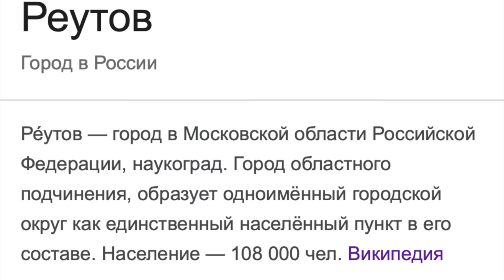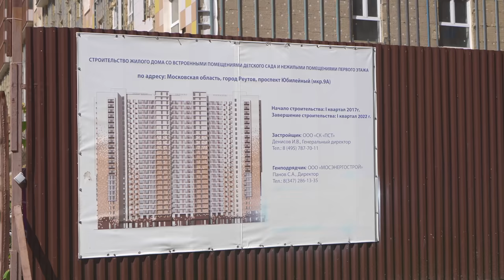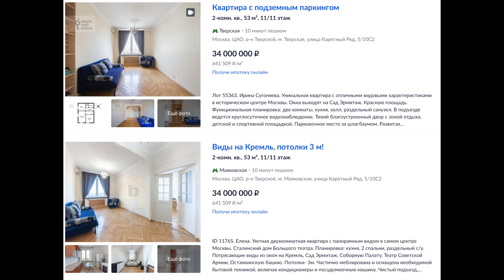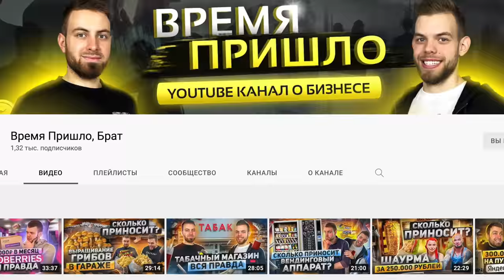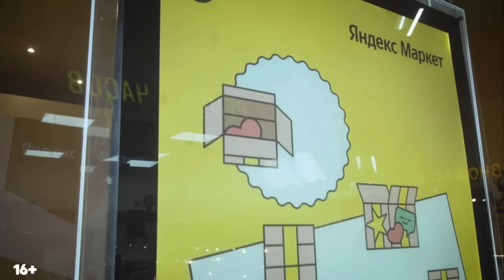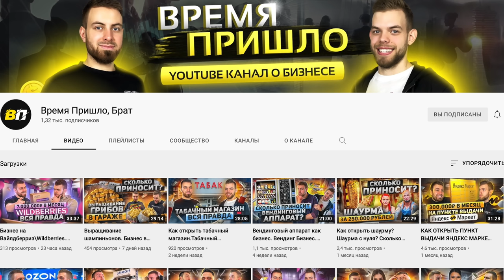ДОМ ПОЧТИ ГОТОВ, НО МЫ ВАМ ЕГО НЕ СДАДИМ! 1% ПЕРЕВЕРНУЛ ЖИЗНЬ ЛЮДЕЙ. НОВОСТРОЙКА ЭТО СТРАШНО.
Мы продолжаем с вами путешествие по различным жилым комплексам, где знакомимся с людьми и слушаем их истории покупки жилья. Сегодня мы в г. Реутов и тут вы услышите как 1% можете перевернуть судьбу людей.
Тайм коды:
00:00 О чём пойдёт речь?
01:45 Вводные данные. Где мы и что мы имеем.
03:20 Ангелина. Студия 28 метров.
04:05 Андрей. Купил 3шку.
04:51 Ольга. Купила 2шку.
05:37 Мария. Продали кв в центре Москвы и купили тут 2 кв. Мама сошла с ума.
07:23 Как люди зарабатывают деньги?
10:17 Переломный момент. Когда всё стало плохо и почему?
12:02 Как 1% может изменить судьбу людей.
18:19 Комментарий зам. главы по строительству.
21:03 Кирилл. Подарок сыну чуть не стал инсультом.
29:18 Банкротство и куда-то ушло 630,000,000 рублей
32:20 Поддержка была и мы решились.
39:36 Обращение к администрации.
40:46 Завтра с этим можете столкнуться вы.